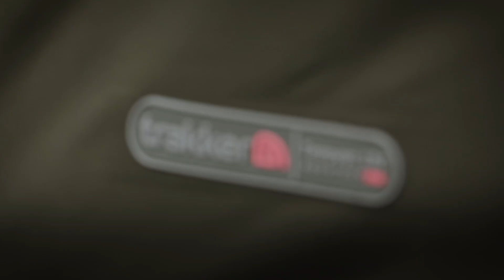Trakker Produkt-Teaser: Tempest Aquatexx EV Zelte & Zubehör | Karpfenangeln | Angelzelt | Bivvy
Die Entwicklung unserer preisgekrönten Tempest Zelte macht im Jahr 2021 einen riesigen Sprung nach vorne. Drei Modelle werden dank des neuen Aquatexx EV-Gewebes eine erhebliche Leistungssteigerung bekommen.

Während das Hauptmerkmal, die extrem schnelle und einfachen Montage dank des revolutionären, patentierten Tempest Designs beibehalten wurde, verfügen unsere drei Flaggschiffe der Tempest Range jetzt über die aller neueste Zeltmaterial Technologie: das Aquatexx EV Gewebe.

Aquatexx EV ist unser bisher wasserdichtestes Gewebe, das dank einer dreilagigen Hochleistungs-PU-Beschichtung eine unschlagbare Wassersäule von 25.000 mm bietet. Die Teflon Fabric Protector Außenbeschichtung weist Wasser, Öl und Flecken ab.

Aquatexx EV ist unser umweltfreundlichstes Gewebe, das eine lösungsmittelfreie, wässrige wasserdichte Beschichtung verwendet, die das Bluesign®-Zertifikat für nachhaltig produzierte Materialien trägt.

Aquatexx EV ist außerdem hoch atmungsaktiv, so dass Wasserdämpfe durch das Material dringen können, was die Kondensation im Inneren verringert.

Das Material-Upgrade betrifft folgende Modelle: Tempest 100 Brolly Aquatexx EV, Tempest 100 Bivvy Aquatexx EV und das Tempest 150 Bivvy Aquatexx EV.

Vielen Dank, Trakker Team Deutschland & Österreich